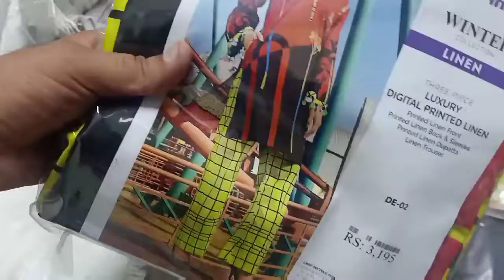Gulahmed || Noor by Sadia || Winter collection || Stock update